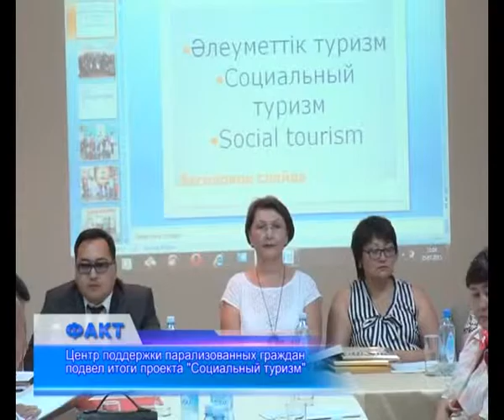Проект «Социальный туризм» завершен